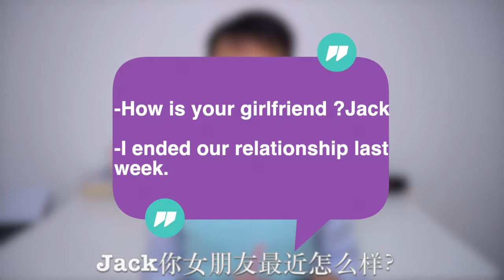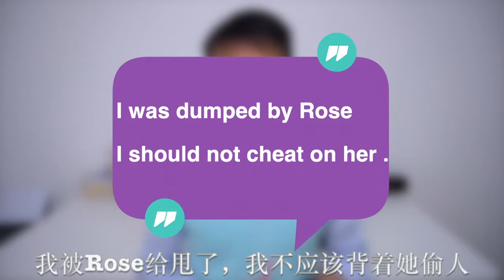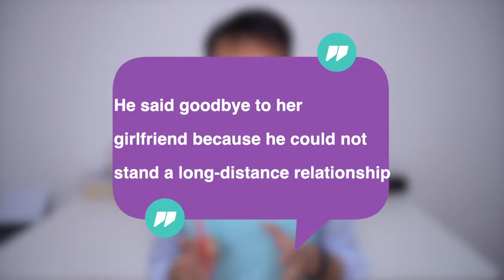如何用英文说“分手”？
分手你只会说 break up 吗？本期和你分享“分手”英文！ ❤️